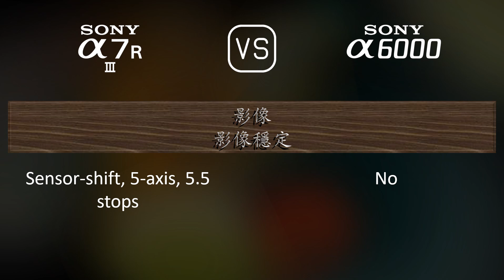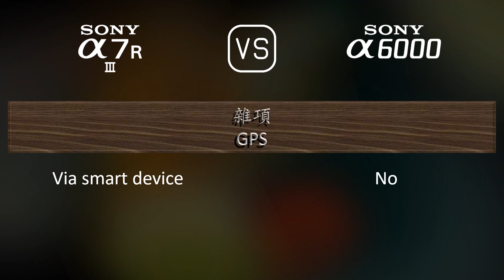Sony A7R III 與 Sony A6000 的規格比較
本片是 Sony A7R III 與 Sony A6000 的功能概述和規格比較 (comparison of specifications)，希望對您有所啟發。感謝您的支持。

00:25 推出
00:33 機身
00:40 影像感測器
01:01 影像
01:16 光學與對焦
01:41 屏幕
01:58 取景器
02:13 攝影功能
03:06 錄像功能
03:20 儲存
03:24 連接性
03:49 物理特性
04:07 雜項